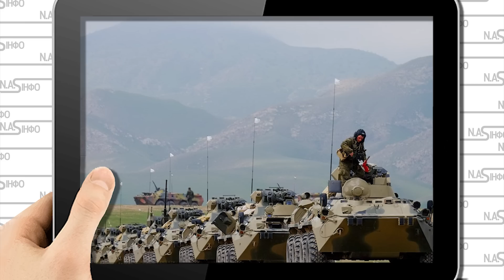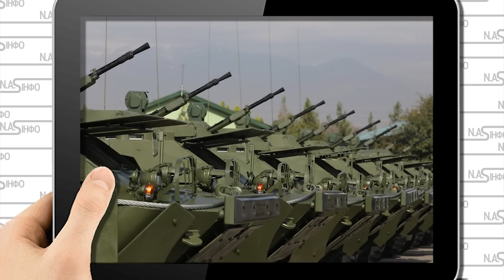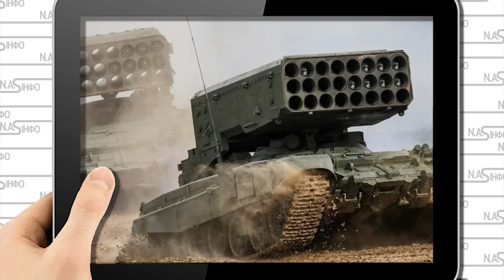201 база! Таджикистан стрясло: почалось. Колони техніки РФ: зачистка. Виводять все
Схоже, РФ готується "відповзати" зі своїх стратегічних позицій у Центральній Азії. Та перекидати додаткові війська для війни проти України